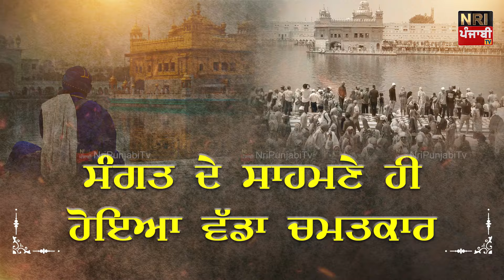ਗੁਰੂਦਵਾਰਾ ਸਾਹਿਬ ਵਿੱਚ ਪਾਠ ਕਰਦੇ ਸਿੰਘ ਨਾਲ ਹੋਇਆ ਕੁੱਝ ਅਜਿਹਾ | Punjabi News | Punjab News | Nri Punjabi TV